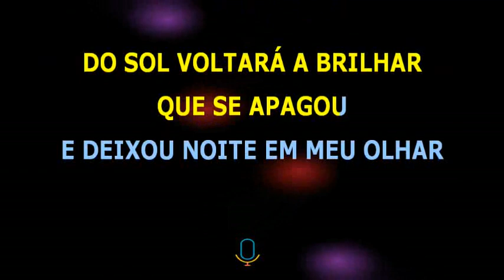Almir Guineto • Mel na boca • BV